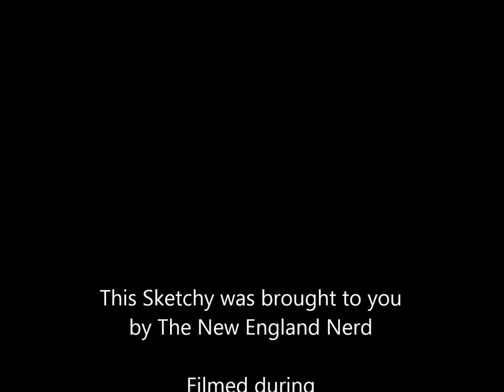Sketchy with Joe Quinones - Ep. 2-4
The New England Nerd Presents:
Sketchy with Joe Quinones
Episode 2-4

This sketch of Howard the Duck was filmed on Saturday June 6th 2015 during Special Edition NYC at Pier 94 in New York NY. During my one day trip I picked up three new pieces from three All-New All-Different artists. This was the third and final video of my Special Edition day. Joe Quinones is a free lance illustrator and a New England native who's artistic hilarity can be found stretched across the comic multiverse. Batman, Star Wars and Spider-Man are very notable titles, but all of these pale in comparison to his current and most essential piece of work... I'm talking of course about Howard the Duck. Read it, laugh and remember how fun comics were before everything your favorite character did ended in reality warping cosmic doom.